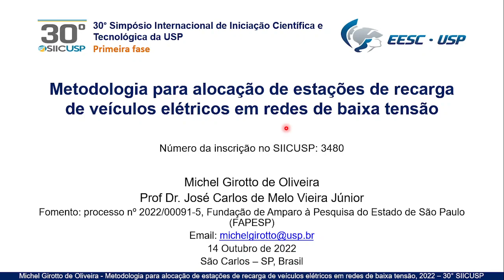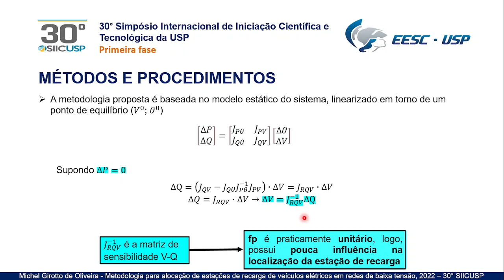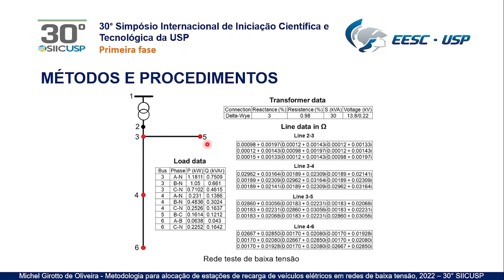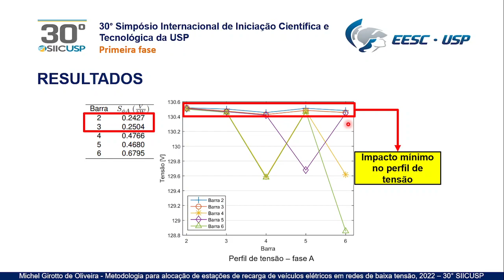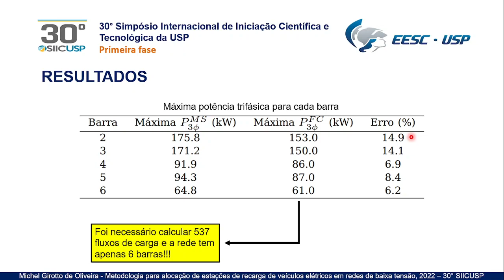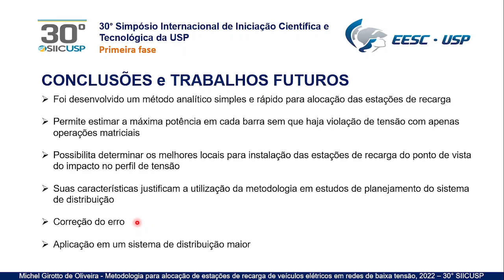Metodologia para alocação de estações de recarga de veículos elétricos em redes de baixa tensão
30º Simpósio Internacional de Iniciação Científica e Tecnológica da USP
36º Congresso de Iniciação Científica e Tecnológica em Engenharia

Michel Girotto Oliveira, José Carlos de Melo Vieira Júnior